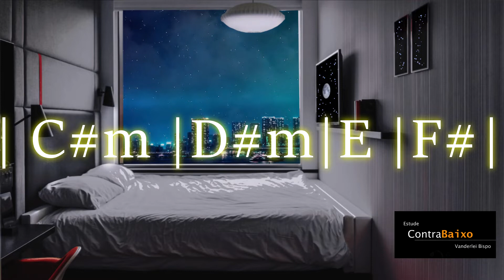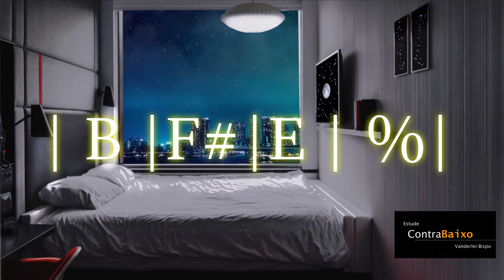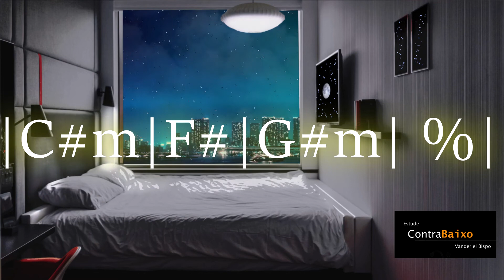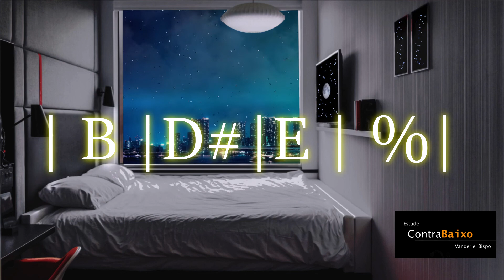The Lazy Song Backing Track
The alternative mix of The Lazy Song by Bruno Mars.

Track content:
Click
Drums
Tambourine
congas
Eletric bass
Guitar
Organ & Hammond

Recording, mixing and editing by Vanderlei Bispo

COMMENT to let us know what kind of tracks you'd like to hear.